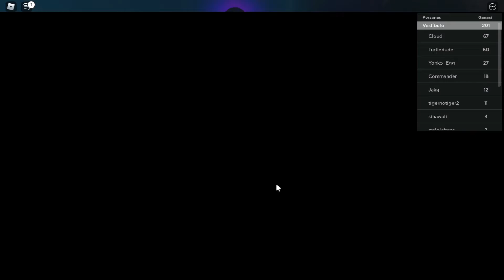Quiso matarme pero se cayó 😂|| VIVIENDA HORRIFIC || •ღ ȺӀվ çհąղ ღ•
Aplicaciones utilizados en el video:
filmora 9

Comenta💬
para mas videos de este estilo owo